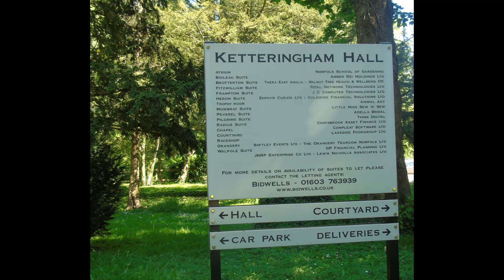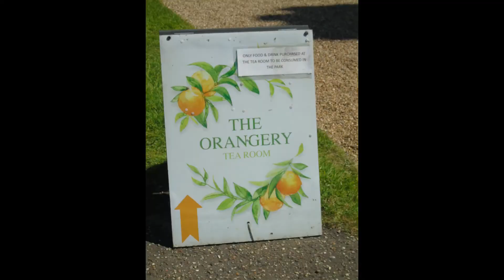Ketteringham May 31st, 2021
Ketteringham Hall and Orangery Tea Rooms - Bank Holiday Monday - May 31st, 2021.